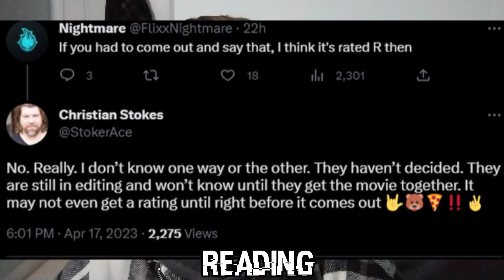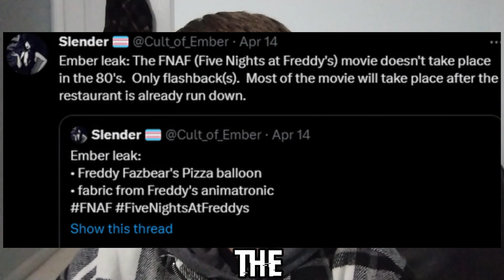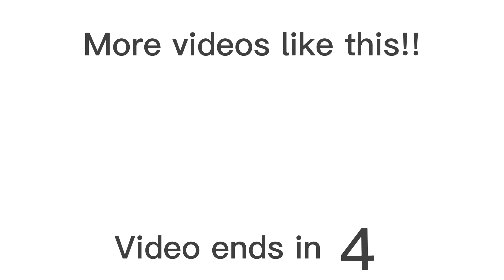FNAF MOVIE PLOT REVEALED!!! | Casting Updates, Age Rating, and MORE! - FNaF Movie News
We got more casting updates for this film. The FNaF movie does not have an offical rating yet!